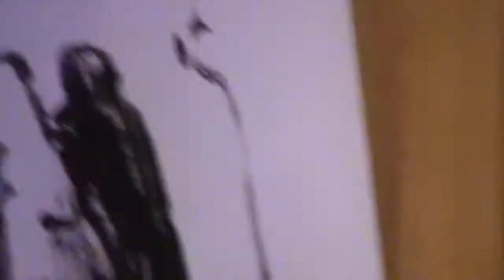Ночь музыки в музее им. М.И. Глинки, Перформанс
Ночь Музыки в музее им. М.И. Глинки
Перформанс
Екатерина Мельникова - орган
Александра Кочеткова - художник